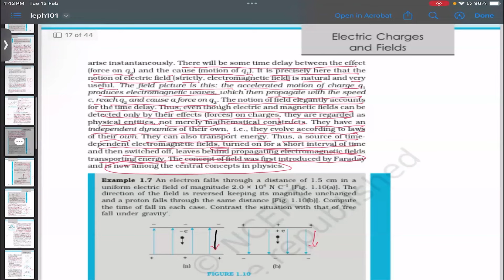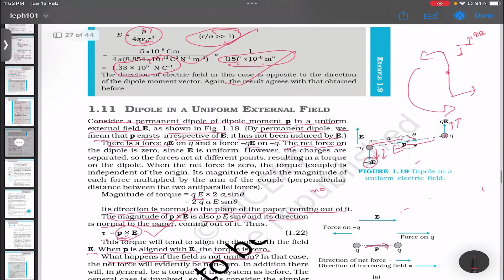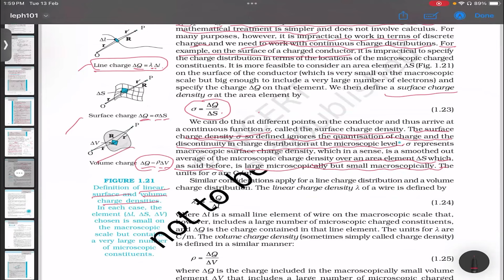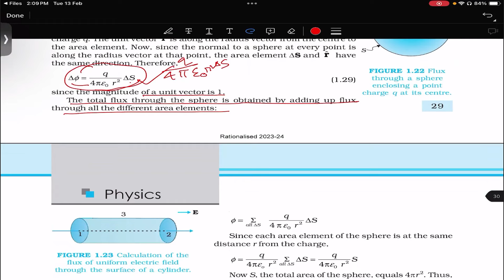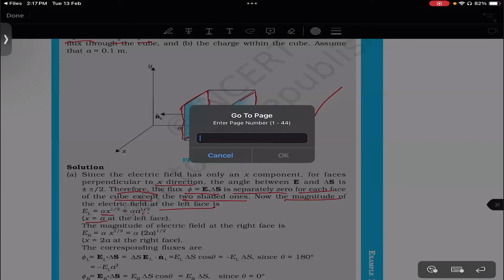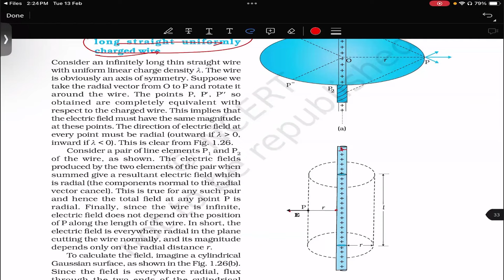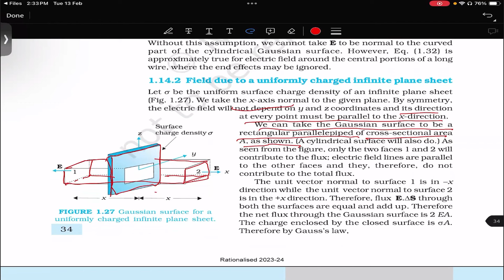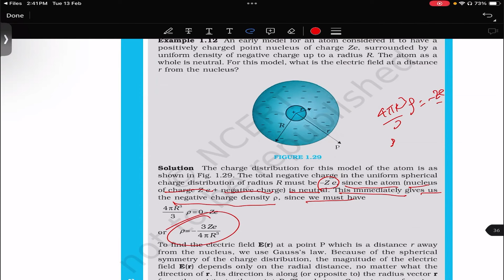2024 02 13 13 38 19 Surya Phani Tez NCERT Solution TE Physics XII Electric Charges & Fields Pa